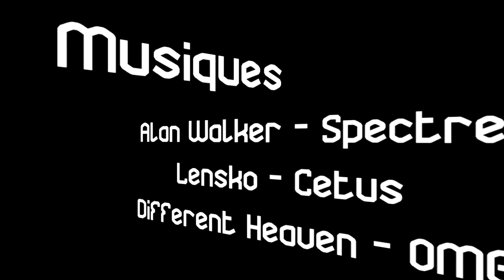Minecraft | L&A Parody : La Porte [FR]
Episode 2 : La Porte

T&A Parody == L&A Parody (C'est la même chose mais TheLoRdGamer62 à changé de nom donc. )

Avec:
- AzenoX
- LoRdGamer62
- RuSh62

Musiques:
- Alan Walker - Spectre
- Lensko - Cetus